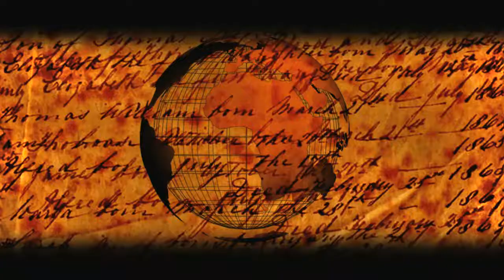No Copyright Video, Background, Green Screen, Motion Graphics, Animated Background, Copyright Free